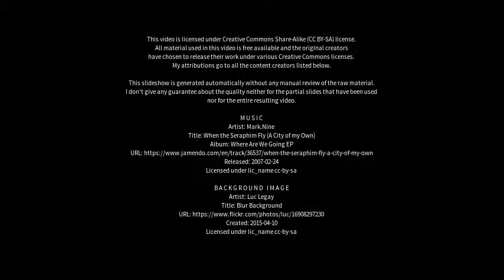Best places to visit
Best places to visit - Gütersloh (Germany) Best places to visit - Slideshows from all over the world - City trips, nature pictures, etc.